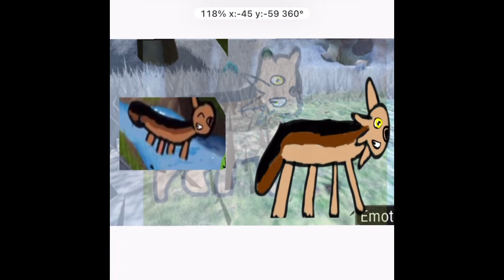Old art style vs possible new art style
Alright so here are the differences
 The old art style has more pointy ears while the new one has less pointy ears
Old art style didnt have whiskers or pointy cheeks? Idk what it’s called but new one does
Old art-style did have something similar to what a fox has on its tail new one doesn’t